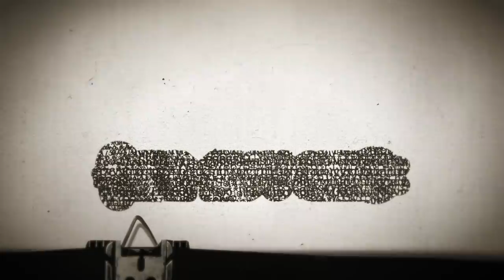Timesuck | The Jehovah's Witnesses: Doomsday Cult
I'm guessing you know of the Jehovah's Witnesses. You've heard of them. Maybe you've noticed their "Kingdom Halls." Maybe they've knocked on your door. But - do you really know anything about them? Before this week, I didn't. Now that I do, I will NEVER look at them the same way again. The Jehovah's may not live on a compound, but, in my opinion, they are a dangerous doomsday cult. Their continual focus on impending Armageddon has hurt so, so many lives. And so has their "Two Witness Rule." The Governing Body of the Witnesses pressure congregations to not go to the police with criminal accusations, including rape and sexual abuse. Instead, Witnesses are told to take accusations to congregational elders who record the accusations confidentially. And elders are told that if two or more people didn't witness the crime occur, then it essentially didn't happen. These policies have led to the creation of what's believed to be the largest database of pedophiles ever - pedophiles the organization has provided a safe haven. Known predators have even been paired with future victims to go preach the "truth" door-to-door. The truth is, the Jehovah's Witnesses are an incredible unlikable organization. I lay out their history, their beliefs, and their most shameful policies on another Cult! Cult! Cult! edition fo Timesuck.

We're donating $15,400 this month to the American Nurses Foundation Coronavirus Response Fund for Nurses. This Covid response fund provides mental health support, direct financial aid, education, and evidence-based information, and overall advocacy for nurses.